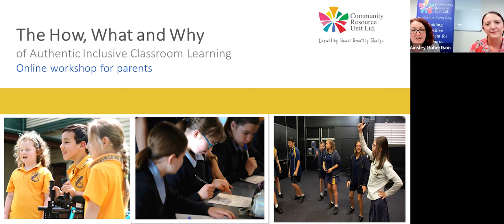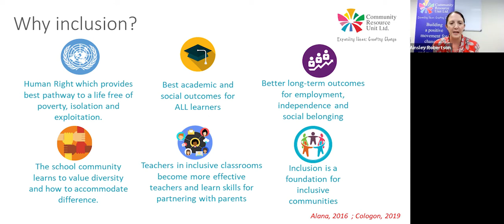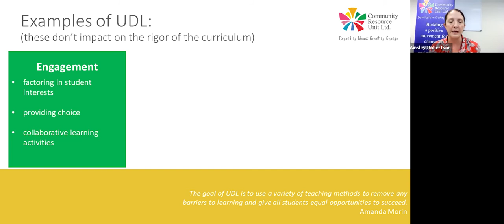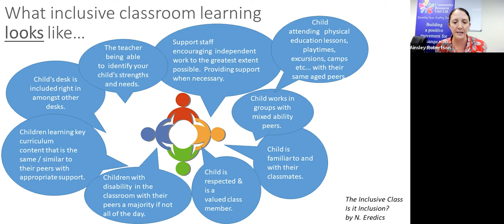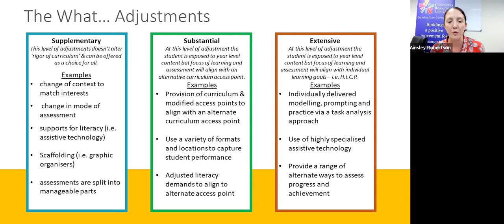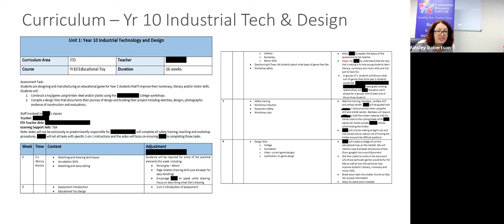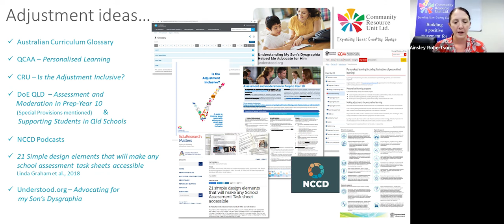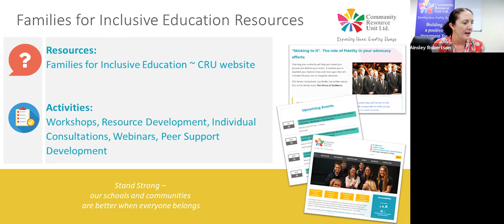The HOW, WHAT, and WHY of Authentic Inclusive Classroom Learning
CRU exists to create and promote positive change so that people with disabilities can belong to and participate in community life.

CRU engages with people on questions of values and vision; it provides inspiration and analysis and assists people to shape and deliver helpful, relevant and responsive human services and support arrangements.

To find out more about the work of CRU please visit:  cru.org.au